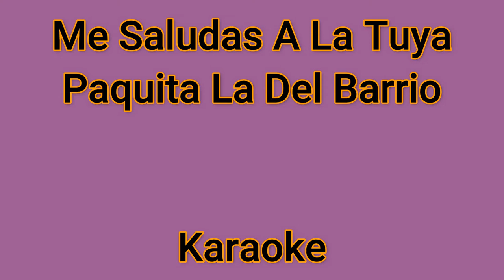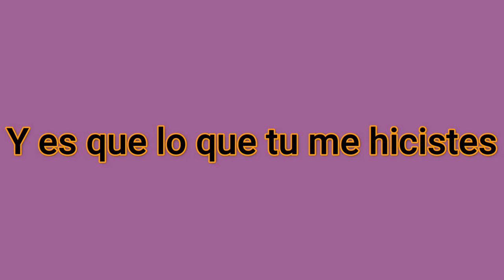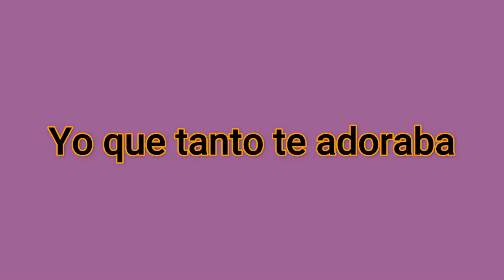me saludas a la tuya - Paquita la del barrio - karaoke